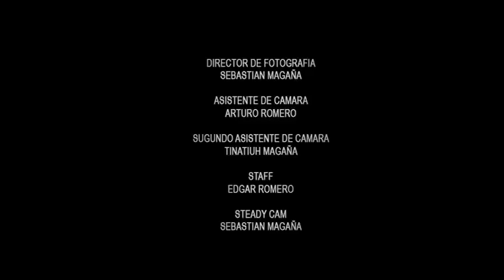Vaquita Films Cortometraje DAAS parte 5.mov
Parte 5
Dulce,Acido,Amargo y Salado un cortometraje realizado en el 2007
Culiacan,Sinaloa, Mexico
Director: Francisco Romero
Actores:
Leonor Quintero
Guillermo Lagunas
Guadalupe Cota
Miguel Alapizco
Fernando Mejia
Un cortometraje que aborda los sentidos del paladar Humano ubicandolos en el sentir de sus protagonistas, una historia magica.